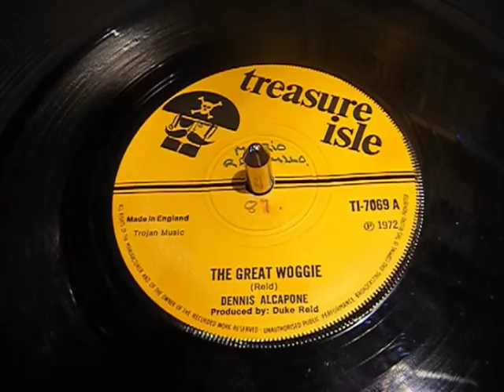Dennis Alcapone - The Great Woggie - Trojan Reggae - 45 rpm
Boss DJ Rock Steady tune from Dennis Alcapone using The Techniques "You Don't Care" backing.